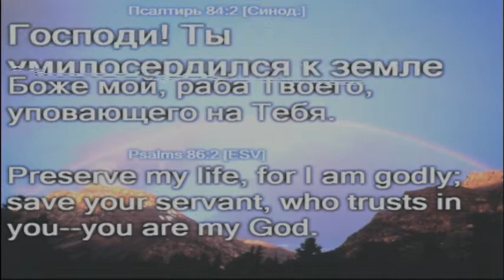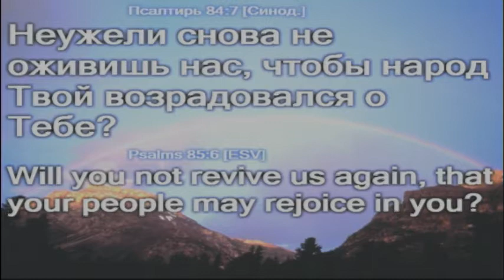Молитва о Израиле